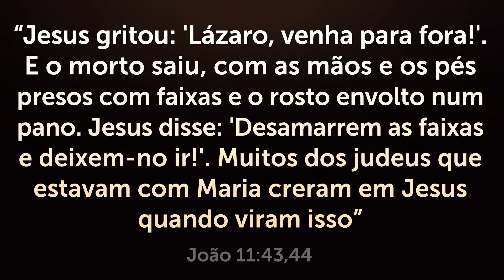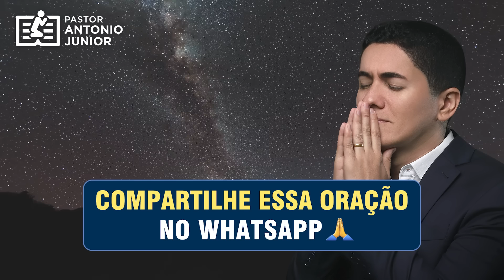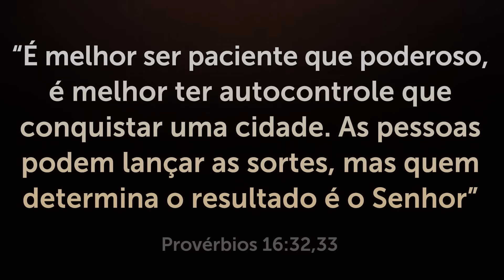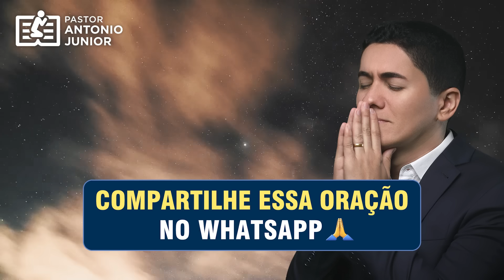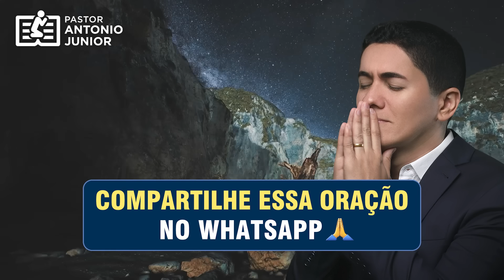ORAÇÃO PODEROSA DA NOITE - 11/12 - Faça seu Pedido de Oração